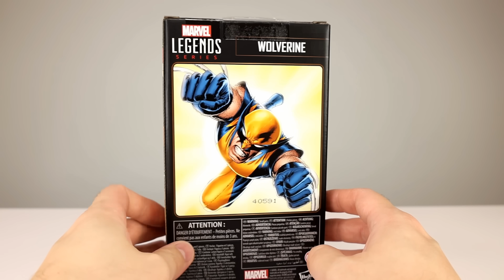Marvel Legends WOLVERINE Astonishing X-Men Action Figure Review